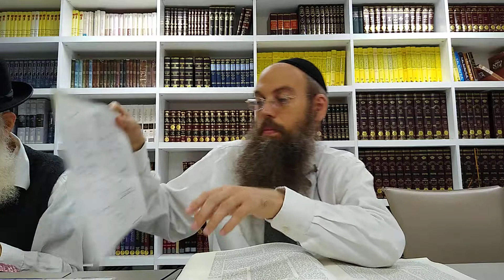Kereisos Daf 13(2)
Daf Yomi 5 30 am Rabbi Eily Smith at Bais Menachem North Miami Beach